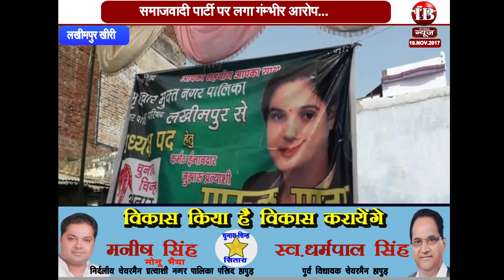लखीमपुर खीरी: समाजवादी पार्टी पर आरोप, टिकट बेचने का कर रही काम